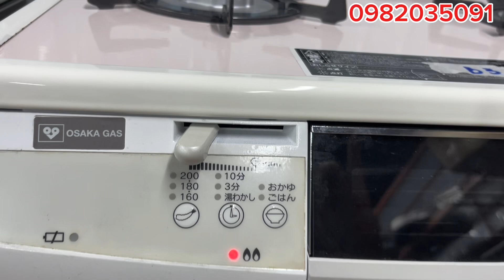Tìm mua bếp ga nhật bãi osakaga mắt ếch họng đúc nguyên khối giá bìnhdân,địa chỉ uy tín Lh0982035091